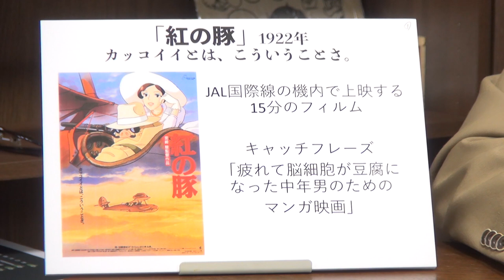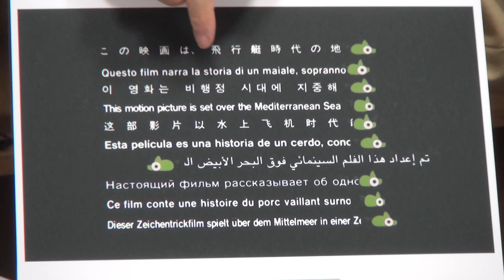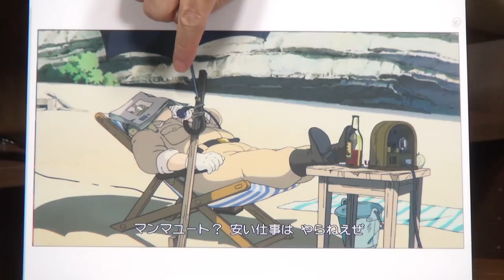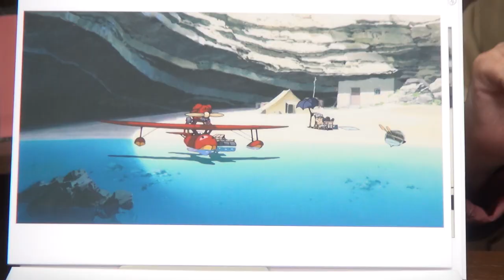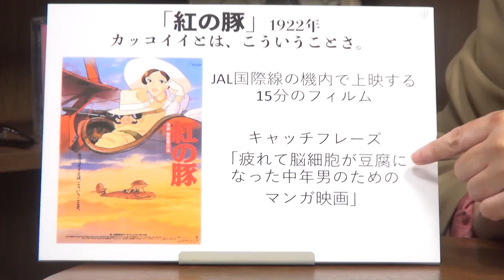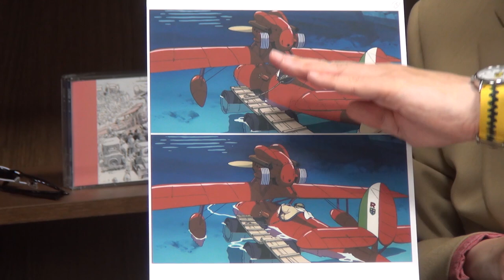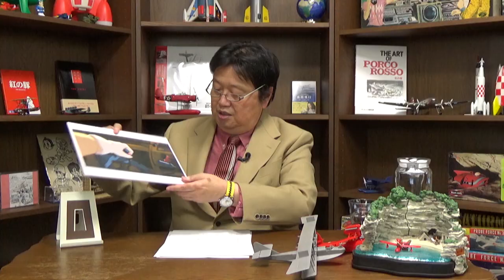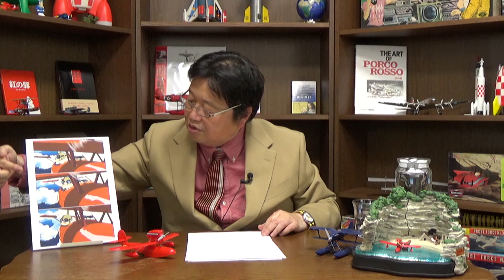Porco Rosso: Secrets of the Cool Composition and Acting - OTAKING Seminar #255 English DUB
0:00 Opening-A thorough explanation of the beginning 10 minutes of "Porco Rosso"
6:27 Hayao Miyazaki's dad joke
9:16 Color setting
19:18 Meaning of the first scene
28:03 Things behind the cool guy
34:12 Portrait and physical description
45:15 "Porco Rosso" is a textbook of composition that creators should see
50:30 Front broadcast ending

This video was created on November 4, 2018 originally sent in Japanese, but for many people who are interested in Japanese anime, we have created dubbed audio in English.